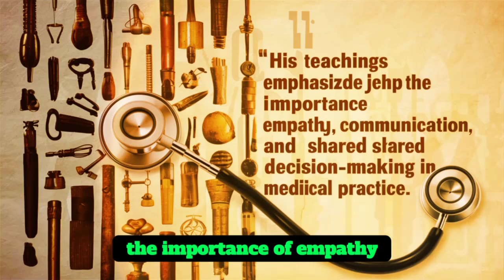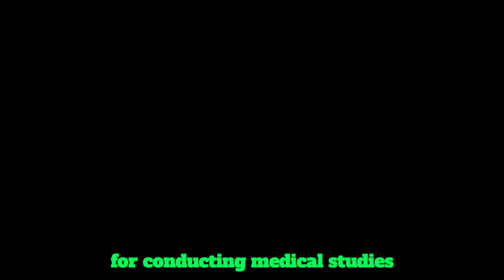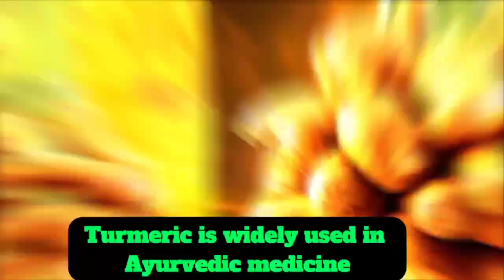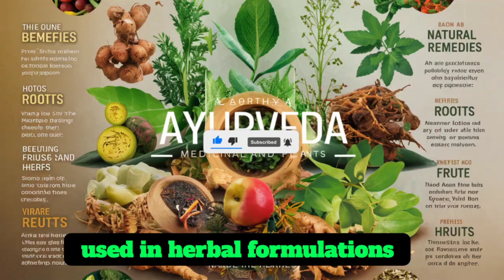Susruta Maharshi The Father of Surgery Ancient Medical Genius | Part 2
Influence on Surgical Specializations: Susruta's work laid the groundwork for specialized surgical fields. His detailed descriptions of procedures like plastic surgery, ophthalmic surgery, and orthopedic interventions contributed to the development of specialized surgical disciplines.
Medical Philosophy: Susruta's writings encompassed not just practical medical knowledge but also philosophical insights into the nature of health, disease, and healing. His holistic approach emphasized the interconnectedness of the body, mind, and environment.
Patient-Centered Care: Susruta advocated for patient-centered care, where the well-being and preferences of the patient were prioritized. His teachings emphasized the importance of empathy, communication, and shared decision-making in medical practice.
Medical Illustrations: The Susruta Samhita includes detailed illustrations and diagrams of anatomical structures, surgical procedures, and medical instruments. These visual aids enhanced the understanding of medical concepts and techniques.
Impact on Medical Education: Susruta's contributions extended to medical education and curriculum development. His teachings formed the basis of educational programs for aspiring physicians and surgeons, shaping the training and skills of future healthcare professionals.
Historical Continuity: Susruta's influence on medicine persisted through successive generations of healers and scholars. His teachings were transmitted orally and through written texts, ensuring the continuity of medical knowledge over centuries.
Healing Environments: Susruta recognized the importance of creating healing environments conducive to recovery. He recommended measures such as clean air, natural light, and peaceful surroundings to support the healing process.
Medical Ethics in Research: Susruta emphasized ethical standards in medical research and experimentation. His writings underscored the importance of informed consent, respect for human dignity, and ethical guidelines for conducting medical studies.
Cross-Disciplinary Collaboration: Susruta's approach to medicine encouraged collaboration among different healthcare disciplines. He recognized the value of integrating knowledge from diverse fields such as anatomy, pharmacology, psychology, and spirituality.
Global Recognition and Appreciation: Susruta Maharshi's contributions to medicine continue to be celebrated globally. Medical institutions, academic societies, and healthcare professionals honor his legacy through conferences, lectures, and research initiatives focused on ancient medical traditions and innovations.
Susruta Samhita, in addition to surgical techniques, also provides insights into herbal treatments for various ailments.
Let me explain with examples of herbal treatments mentioned in the text:
Neem:
Neem is considered a versatile medicinal plant in Ayurveda. Susruta Samhita mentions its use in treating skin conditions such as eczema, psoriasis, and acne due to its anti-inflammatory and antimicrobial properties. Neem leaves or oil may be applied topically or consumed internally for their therapeutic effects.
Turmeric:
Turmeric is a widely used herb in Ayurvedic medicine for its potent anti-inflammatory and antioxidant properties. Susruta Samhita recommends turmeric for managing various inflammatory conditions, including arthritis, wounds, and digestive disorders. It may be consumed orally or applied externally in the form of paste or poultice.
Ashwagandha:
Ashwagandha is an adaptogenic herb known for its ability to alleviate stress, improve immunity, and enhance vitality. Susruta Samhita mentions its use in treating conditions such as insomnia, anxiety, and fatigue. Ashwagandha root powder or extracts may be consumed orally as a tonic or in decoction form.
Triphala:
Triphala is a traditional Ayurvedic formulation consisting of three fruits: Amalaki (Emblica officinalis), Bibhitaki (Terminalia bellirica), and Haritaki (Terminalia chebula). Susruta Samhita describes Triphala as a rejuvenating tonic and laxative that promotes digestive health, detoxification, and overall well-being. It is often consumed in powder or capsule form.
Brahmi:
Brahmi is a renowned herb for promoting cognitive function, memory, and mental clarity. Susruta Samhita recommends Brahmi for enhancing intellect, concentration, and overall brain health. Brahmi may be consumed orally as a powder, decoction, or in the form of Brahmi oil for topical application.
Tulsi:
Tulsi, or Holy Basil, is revered for its medicinal properties in Ayurveda. Susruta Samhita mentions Tulsi as a potent herb for boosting immunity, relieving respiratory ailments, and promoting overall health and vitality. formulations.
Ayurveda
Herbal treatments
Traditional medicine
Holistic healthcare
Herbal remedies
Neem
Turmeric
Ashwagandha
Triphala
Brahmi
Tulsi
Aloe Vera